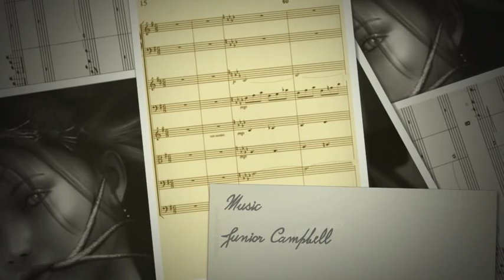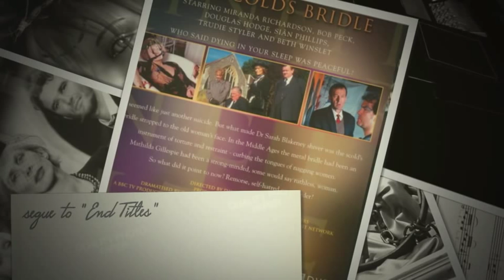The Scolds Bridle - BBC TV Drama 1998 - music excepts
A couple of extracts of music from a score I composed for a "spooky" BBC TV Drama some years back.
Great Fun I loved working in Film & Television.
Turn the lights down ... and turn the volume UP!!